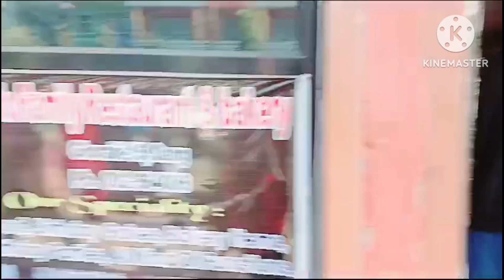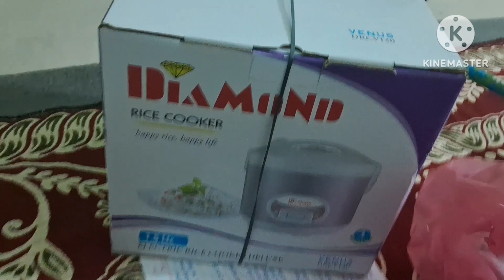aaja didi baini haru shopping gardai ramailo dangali bandana vlog bandana vlogs